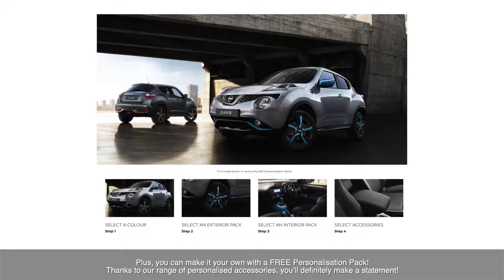Score Massive September Savings With Brighton & Mentone Nissan's 4-Day Sale! (September 2019)